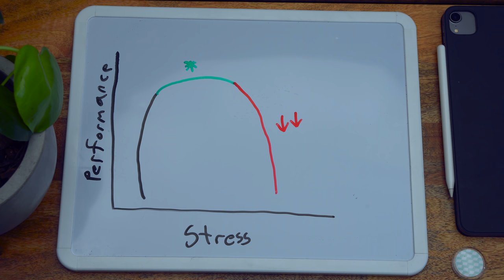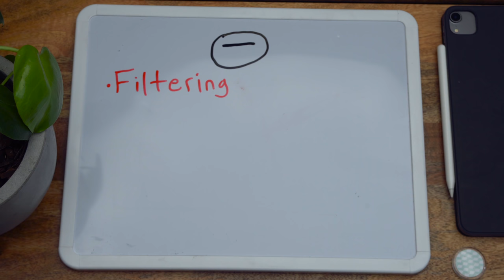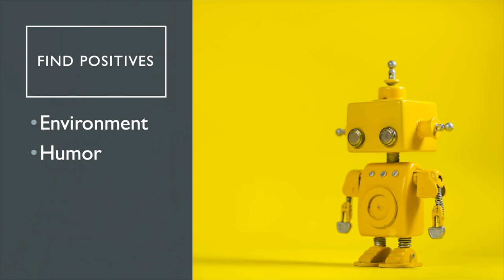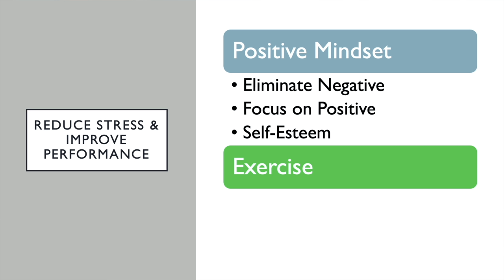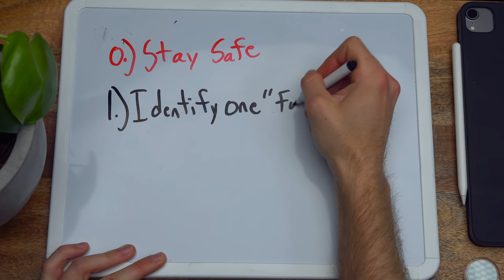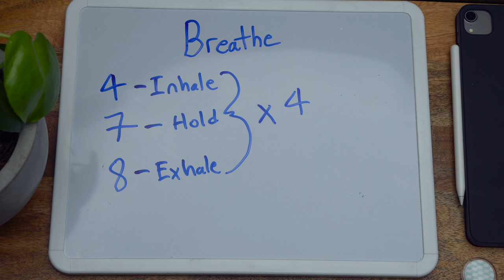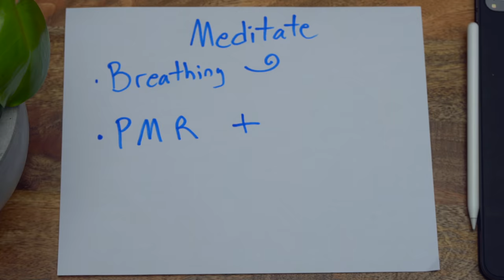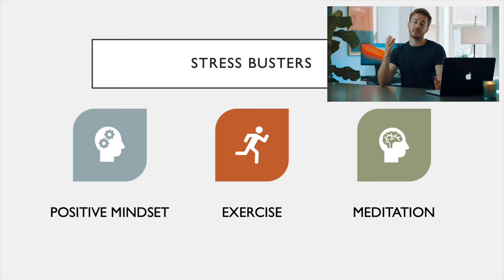How to Reduce Stress and Improve Productivity - evidence based strategies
Hey all, occasionally I get stressed. Usually, this is ok, but when it becomes too much my performance suffers. If you can manage your stress you can maximize your cognitive performance.
This video will relay three evidence-supported daily habits to combat stress.

Why I'm able to study 70+ hours a week and not burn out (how to stay efficient)

Time Stamps:
0:00 Intro
3:42 Mindset
13:09 Exercise
17:48 Meditation
26:39 Summary
28:20 Take Action!
30:03 Outro

Sources:
1. Varvogli, Liza, and Christina Darviri. "Stress management techniques: Evidence-based procedures that reduce stress and promote health." Health science journal 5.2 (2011): 74.
2. WHO. Facing the Challenges, Building Solution. Report from the WHO European Ministerial Conference.
3. McEwen, Bruce S. "Central effects of stress hormones in health and disease: Understanding the protective and damaging effects of stress and stress mediators." European journal of pharmacology 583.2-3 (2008): 174-185.
4. Lambert, Gavin, et al. "Stress reactivity and its association with increased cardiovascular risk: a role for the sympathetic nervous system?." Hypertension 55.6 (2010): e20-e20.
5. Kyrou, I., and C. Tsigos. "Hypothalamicpituitary-adrenal axis, cytokines and metabolic syndrome." Obesity and Metabolism 2 (2006): 116-126.
6. Nemeroff, Charles B., and Wylie W. Vale. "The neurobiology of depression: inroads to treatment and new drug discovery." Journal of Clinical Psychiatry 66 (2005): 5.
7. Lupien, Sonia J., et al. "Effects of stress throughout the lifespan on the brain, behaviour and cognition." Nature reviews neuroscience 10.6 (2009): 434-445.
8. Lupien, Sonia J., and Bruce S. McEwen. "The acute effects of corticosteroids on cognition: integration of animal and human model studies." Brain research reviews 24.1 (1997): 1-27.
9. Hölzel, Britta K., et al. "Stress reduction correlates with structural changes in the amygdala." Social cognitive and affective neuroscience 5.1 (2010): 11-17.
10. Pruessner, Jens C., et al. "Self-esteem, locus of control, hippocampal volume, and cortisol regulation in young and old adulthood." Neuroimage 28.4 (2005): 815-826.
11. Pruessner, Jens C., et al. "Effects of self‐esteem on age‐related changes in cognition and the regulation of the Hypothalamic‐Pituitary‐Adrenal Axis." Annals of the New York Academy of Sciences 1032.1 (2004): 186-194.
12. Sowislo, Julia Friederike, and Ulrich Orth. "Does low self-esteem predict depression and anxiety? A meta-analysis of longitudinal studies." Psychological bulletin 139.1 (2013): 213.
13. Berger, Bonnie G., and David R. Owen. "Stress reduction and mood enhancement in four exercise modes: Swimming, body conditioning, hatha yoga, and fencing." Research quarterly for exercise and sport 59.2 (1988): 148-159.
14. Blumenthal, James A., et al. "Effects of exercise and stress management training on markers of cardiovascular risk in patients with ischemic heart disease: a randomized controlled trial." Jama 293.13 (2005): 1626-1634.
17. Peterson, Linda Gay, and Lori Pbert. "Effectiveness of a meditation-based stress reduction program in the treatment of anxiety disorders." Am J Psychiatry 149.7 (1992): 936-943.
18. Miller, John J., Ken Fletcher, and Jon Kabat-Zinn. "Three-year follow-up and clinical implications of a mindfulness meditation-based stress reduction intervention in the treatment of anxiety disorders." General hospital psychiatry 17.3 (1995): 192-200.
19 and 20 are on my web post, ran out of text here!
Who am I:

My name is Zach. I’m a third-year medical student in Philadelphia. I make videos about medical school, entrepreneurship, and other cool things. I love trying new things and often mess up. However, every time I screw up I usually learn something. Whatever I learn I post either on YouTube or my website 🌐

I write a weekly newsletter 💌 linking the best things I read, watched, and listened to that week. Join the 1200+ that follow it every week!